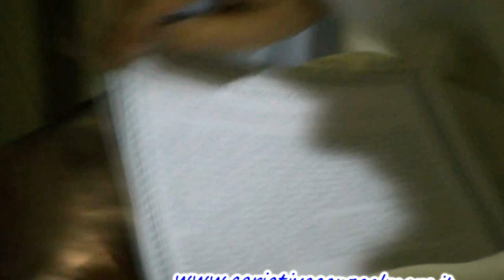Cerimonia di presentazione Nuovo Parroco Don Angelo Bennardis 10 agosto 2012